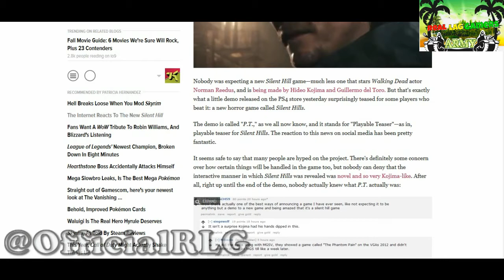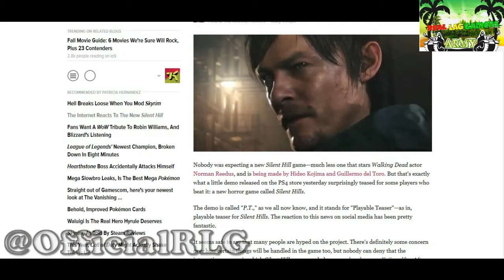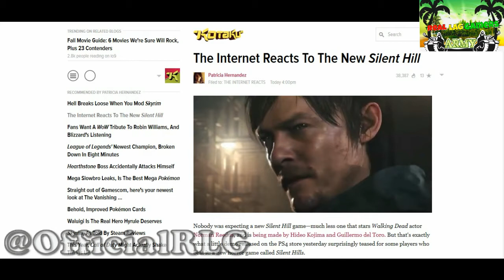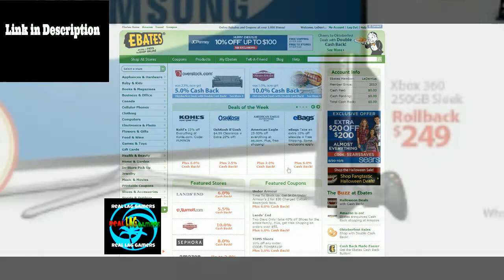RLG News Daryl from The Walking Dead in Silent Hills New Game!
The Internet Reacts To The New Silent Hill - Norman Reedus from the walking dead will be in the new silent hills game - Nobody was expecting a new Silent Hill game—much less one that stars Walking Dead actor Norman Reedus, and is being made by Hideo Kojima and Guillermo del Toro. But that's exactly what a little demo released on the PS4 store yesterday surprisingly teased for some players who beat it: a new horror game called Silent Hills.